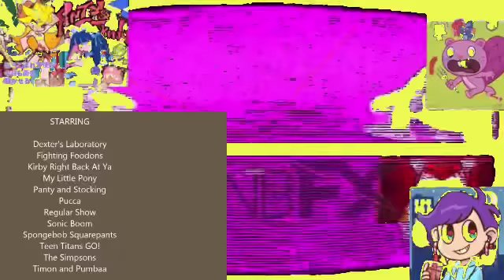NAE CSUPO 1990 Effects Round 17 Vs Everyone (17/30)